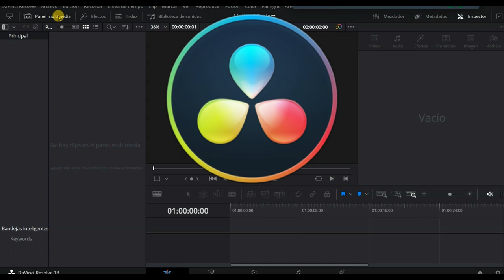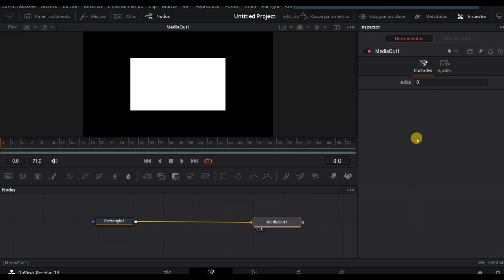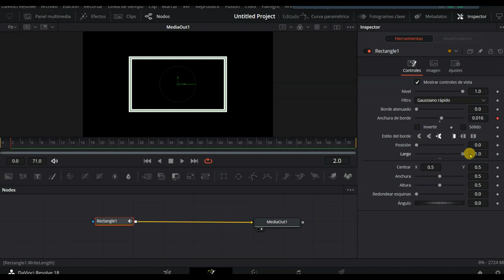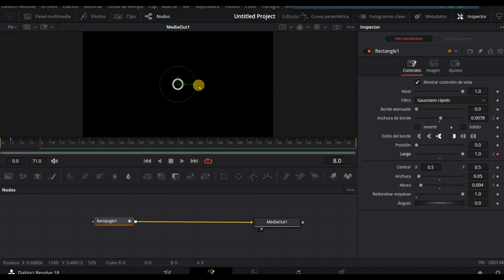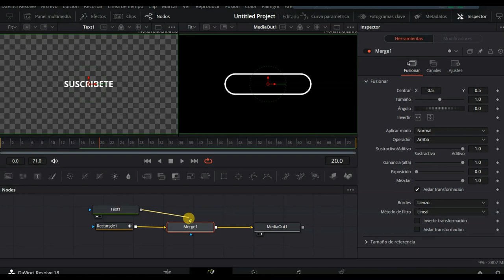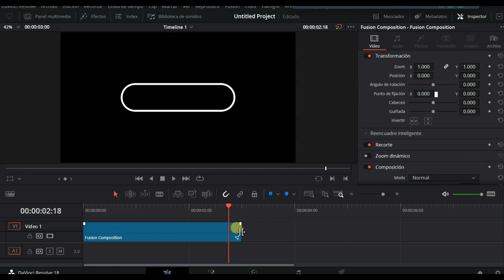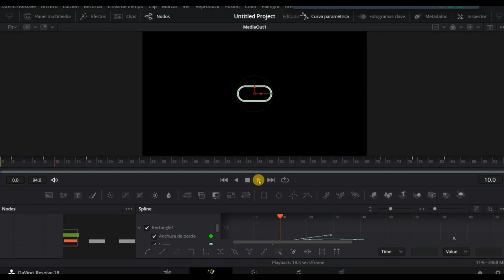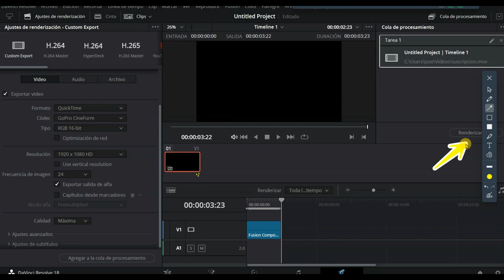🔴 Crea tu BOTÓN de suscripcion en Davinci Resolve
Si quieres destacar del resto, aqui te traigo un tutorial para crear tu botón de suscripción animado. Vas a aprender las bases para crear tus animaciones en Davinci Resolve.
Aquí teneis mas contenido interesante

Para apoyar el canal, podéis dejar una pequeña propina de 2, 5 o 10 €, siguiendo éste enlace Muchas gracias.